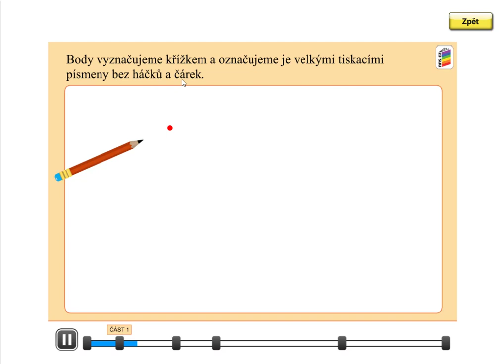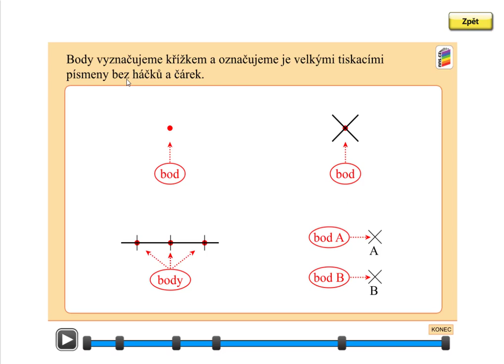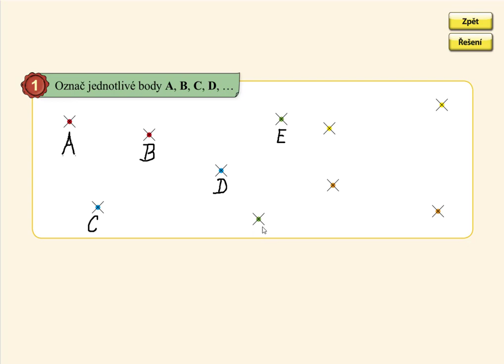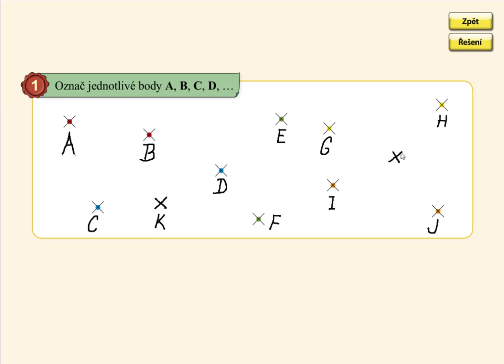Bod, MATÝSKOVA MATEMATIKA 4. DÍL - POČÍTÁME DO DVACETI, str. 37, cv.1